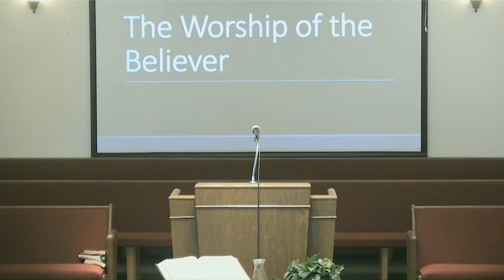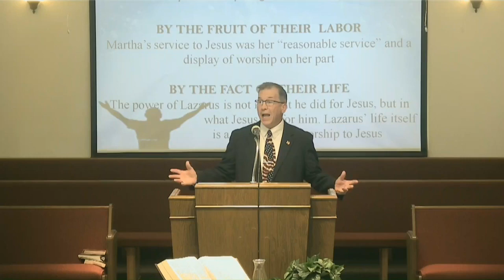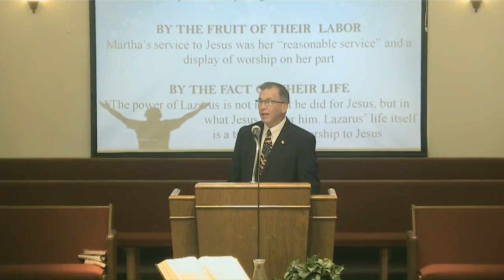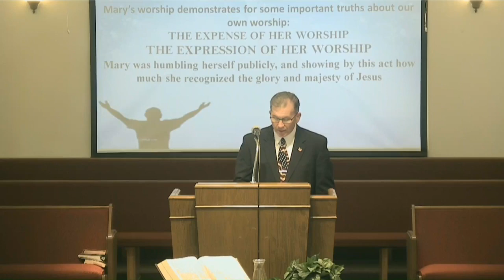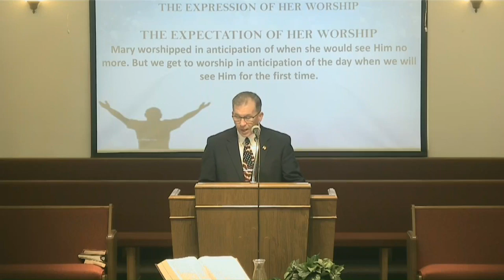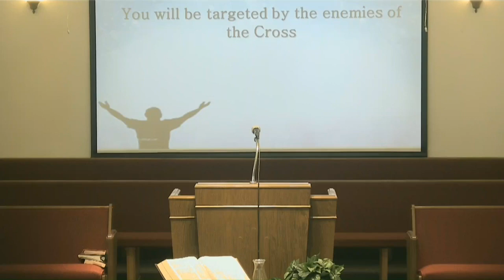The Worship of the Believer